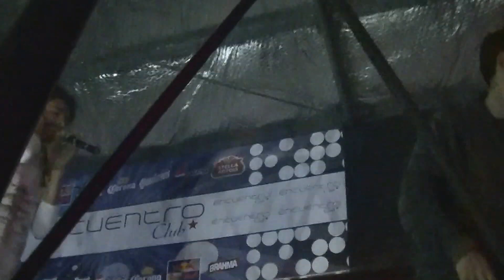En zion mi anhelo, Todo comenzo, Dos que brillamos - ZG en Encuentro Club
Este canal recopila presentaciones en vivo de Zona Ganjah ZG filmado desde el computador de Milkaya (tecladista).

*** Todo el material musical que aparece en este video es propiedad intelectual del creador de la música y letra (Jose Miguel Gahona Hoffman / Zona Ganjah).

Músicos:
voz / melodica / pianos: Jose Miguel Gahona Hoffman
bateria: Mono Alejandro Avellaneda
bajo: Enzo Di Giorgi
guitarra: Gonzalo Arriagada
teclados: MilKaya
percusión: Eze Tuma

Técnicos:
mezcla sonido PA: Fernando Perez Cortez
mezcla monitores: Nahuel Giganti
iluminacion: Johnny Pozo (Proyecto Nueve)
stage manager: Diego De Luca

Los invitamos a comentar y señalarnos los mejores momentos para subirlos en videos separados y armar buenas playlists... Aveces una buena música viene con palabra, aveces aquel que la escucha hace que valga!

Estos videos son guardados aquí a modo de registros de momentos históricos e irrepetibles. El audio capturado desde el escenario no es de buena calidad. Para una experiencia de mas calidad te recomendamos los videos del canal oficial de ZG: